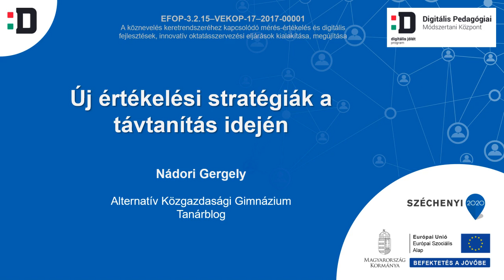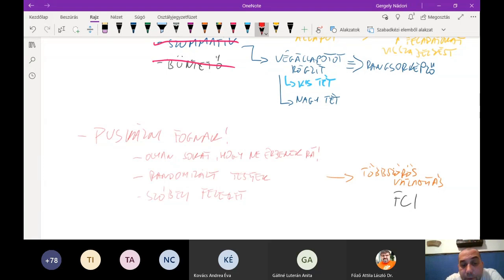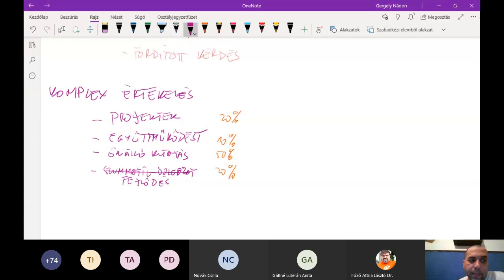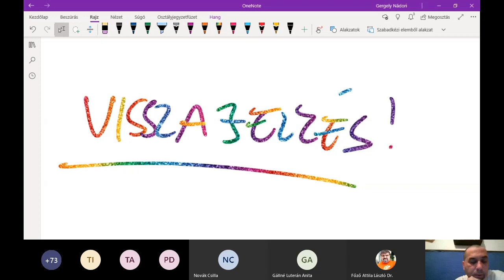Új értékelési stratégiák a távtanítás idején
Előadó: Nádori Gergely (az AKG tanára, a Tanárblog szerkesztője)

A távtanítás a leginkább talán a számonkérést és értékelést forgatta fel. A klasszikus megoldások ebben a helyzetben nehezen használhatók, a webinárium ezért olyan lehetőségeket, ajánlásokat mutat be, amelyek a digitális munkarend során hatékonyan alkalmazhatók.